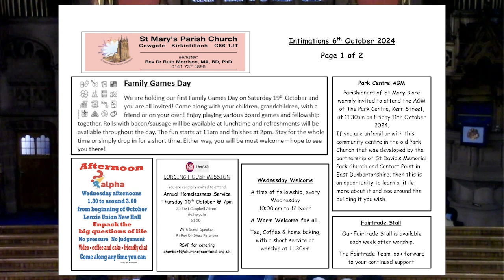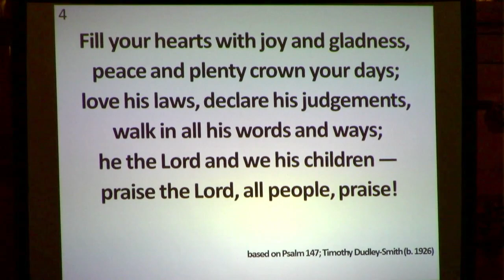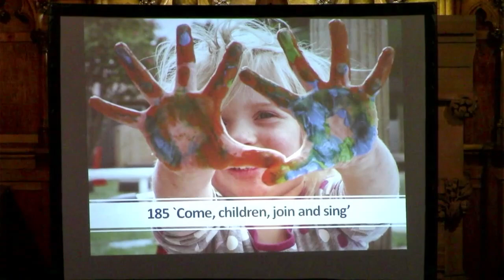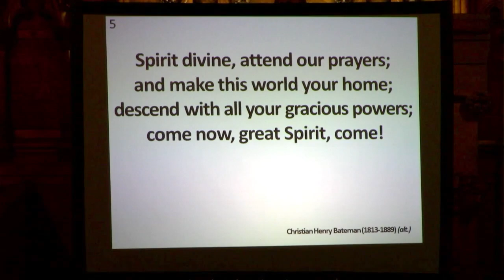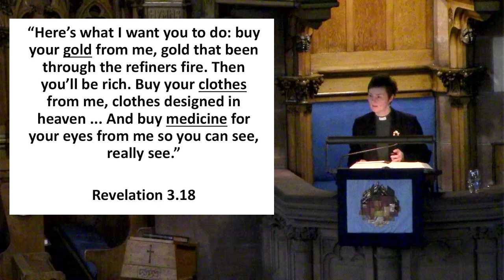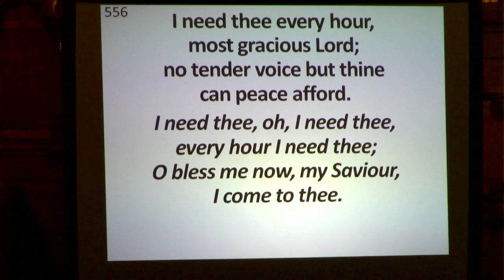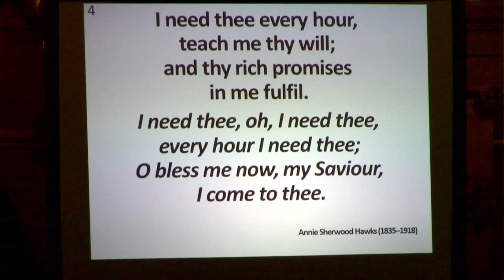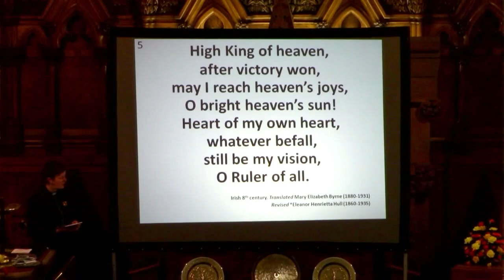Morning Service on Sunday 6th October, 2024 from St Mary's Parish Church, Kirkintilloch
Morning Service on Sunday 6th October, 2024 from St Mary's Parish Church, Kirkintilloch conducted by Rev Dr Ruth Morrison